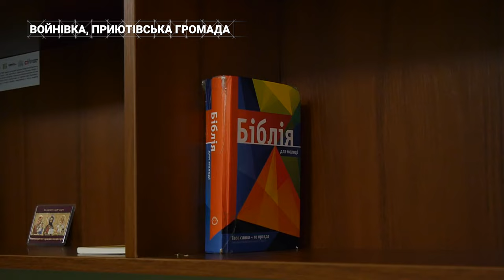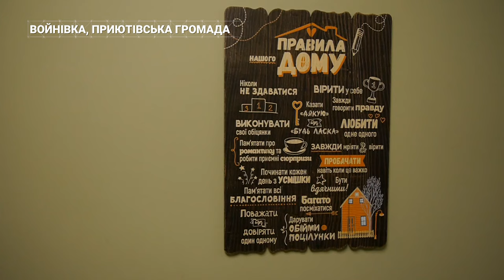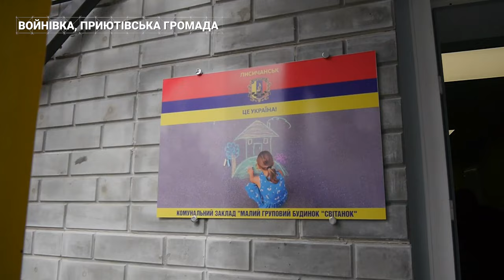Нове місце компактного проживання для ВПО облаштовують у Приютівській громаді | CBN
Лисичанська міська рада Луганської області викупила майновий комплекс колишнього дитячого табору «Дружба» на території Приютівської громади в Олександрійському районі. Частину одного з корпусів виділили під розташування малого групового будинку «Світанок», де планують розмістити 10 дітей-сиріт з Луганщини, в решті будівель планують створити місця компактного проживання для людей ВПО.